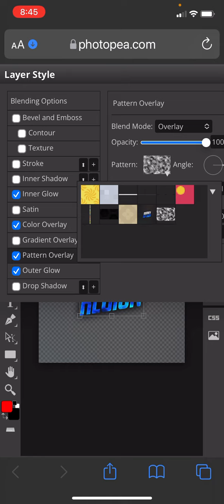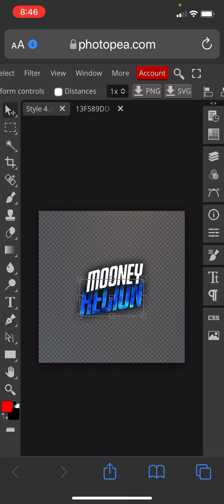How to add a texture in photopea! (Texture in comments)